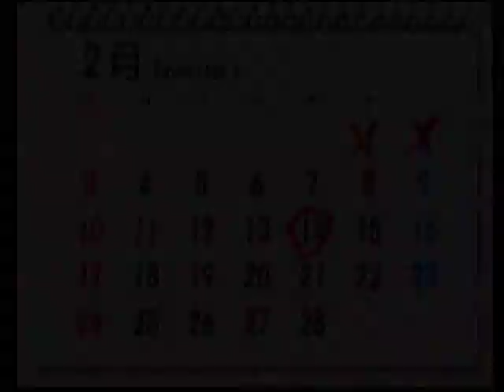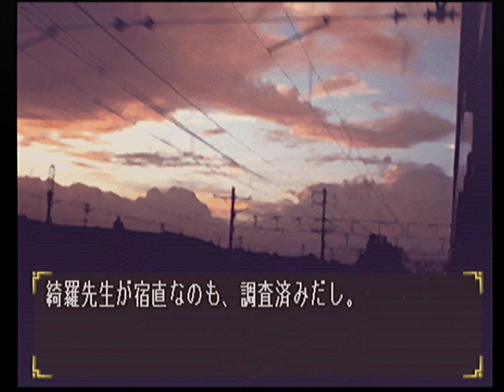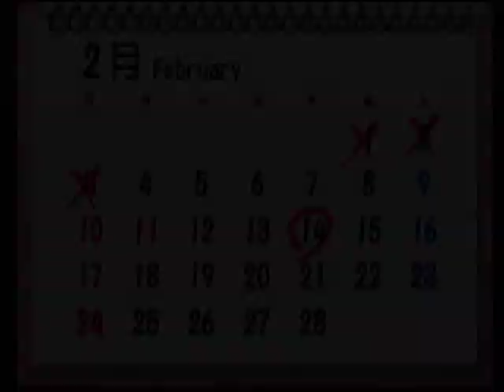【PS】チョコレート♪キッス 初見プレイ Part１３ ～妄想は、ナイフの様に人の心を切り裂くと学習した冬の一日でした 【マイワールド】【マイワー】【JAPAGE】